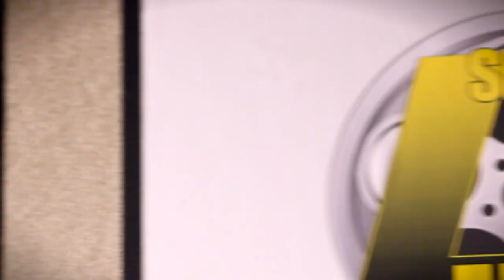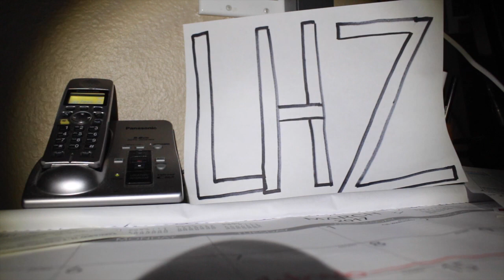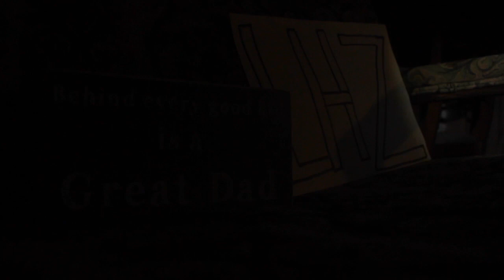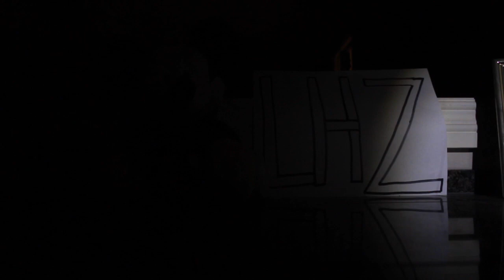LHZ Season 8 Episode 7 (March 2017)